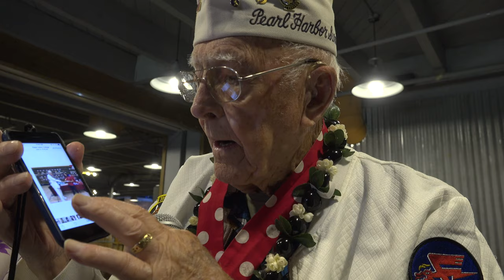Pearl Harbor Survivors Concord Parade 04JULY2019 Don Long